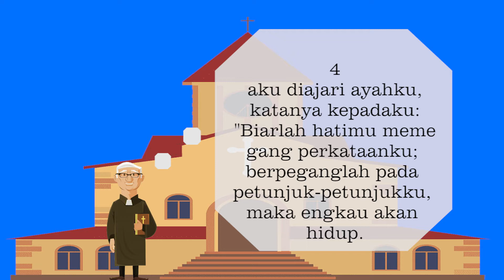Khotbah Sekolah Minggu - Orang Benar di Hadapan Allah - by Kak Suryaningsih Manurung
Contributor :
Video editor Joy Lumbangaol